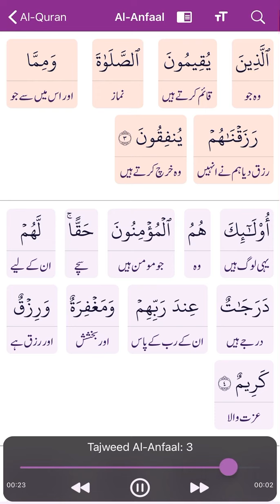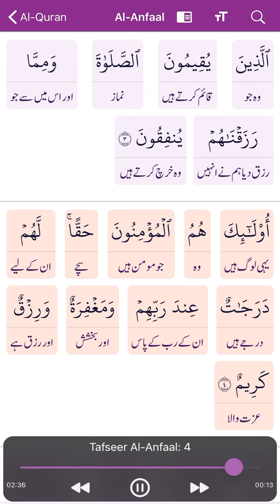Suchy Momin Logon Ki Sifaat By Farhat Hashmi